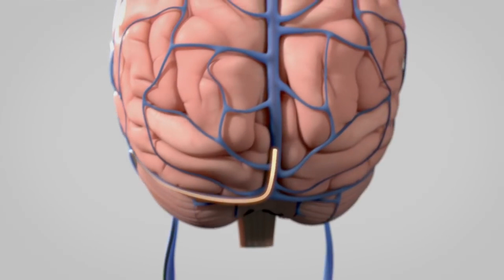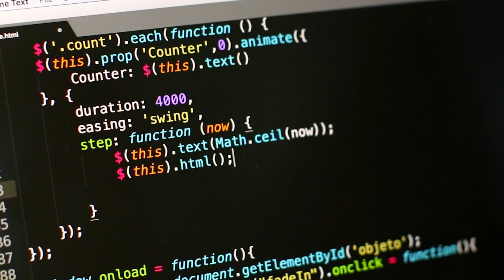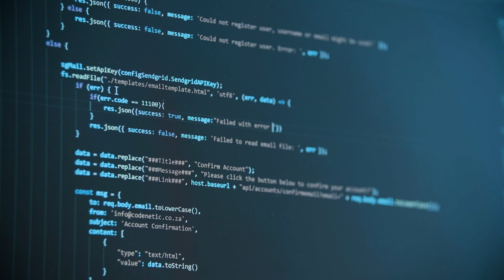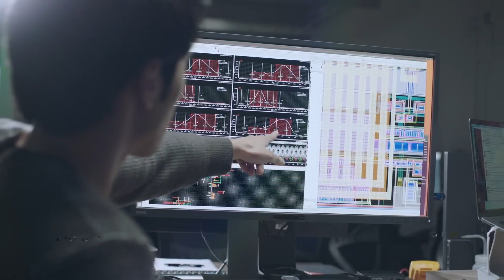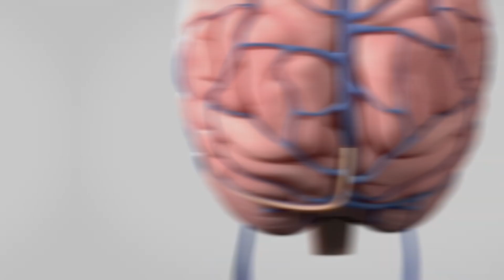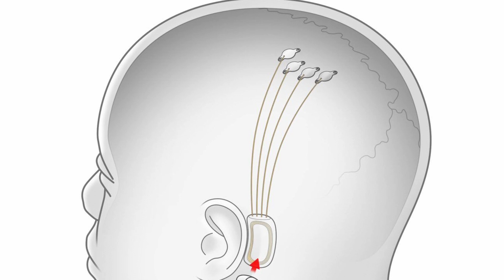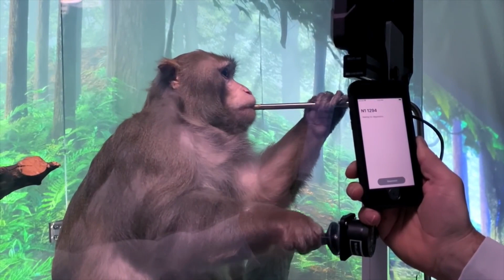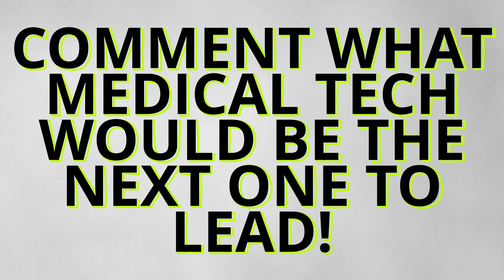Neuralink Successfully Tests New Brain Implant - Here's What It Can Do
Neuralink is Elon Musk's introduction to the brain-computer interface or BCI. Since Neuralink's founding, BCI has advanced significantly. Neuralink implanted electronics in pigs and monkeys. Thanks to BCI technology, one of these monkeys can play pong with his mind. The next version of the brain-computer interface will be tested on people in the US for the first time. Neuralink won't be the first BCI therapy approved, says the FDA. Stentrode is Synchron's competitor equipment.

Given our internet audience's demographics, I expect some of you to find this upsetting. In fact, this is an excellent opportunity for almost everyone. Neuralink and Elon Musk are included because actual competition advances an industry. When there's severe rivalry and a wide choice of products, invention and discovery speed quickly. In this Tesla Space inspired video, let's discuss BCI's business and where Neuralink fits in.